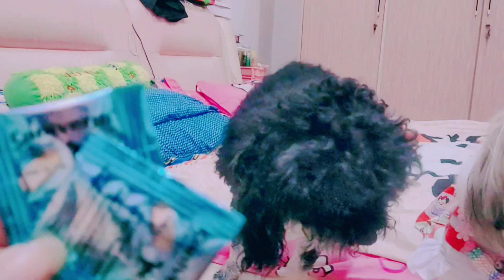Obat cacing untuk Anjing dan kucing || dog vlog || give away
Pentingnya memberi Obat cacing pada Anjing dan kucing

Program deworming rutin yang direkomendasikan oleh American Association of Veterinary Parasitologists (AAVP), the Centers for Disease Control and Prevention (CDC), and the Companion Animal Parasite Council (CAPC), untuk anak anjing sebaiknya memulai pengobatan pada usia 2 minggu, berulang pada 4, 6, dan 8 minggu,kemudian lakukan tindakan pencegahan tiap 3 bulan. Pemberian obat cacing pada kucing dapat dimulai pada usia 3 minggu karena infeksi prenatal tidak terjadi pada kucing. Pemberian selanjutnya diulangi pada usia 5, 7, dan 9 minggu, kemudian pencegahan setiap 3 bulan.  Infestasi cacing kadang-kadang mudah untuk dilihat. Kucing akan memuntahkan cacing hidup dalam infestasi cacing gelang yang buruk. Jika tidak, Anda mungkin melihat cacing pada tinja atau tidak sama sekali. Segmen cacing pita dapat terlihat di ujung belakang kucing di dekat rektum atau di tempat tidur nya. Cacing ini terlihat pucat seperti benih kecil ketika kering. Jika baru muncul pada rektum, pemilik mungkin melihat segmen bergerak. Cacing tambang yang tidak mudah terlihat seperti cacing gelang atau cacing pita. Pemilik kucing harus mencurigai infestasi cacing tambang pada kucing lesu dengan bulu kusam. Oleh karena itu untuk diagnosa jenis cacing dan pemberian obat cacing yang tepat yang menginfeksi hewan kesayangan anda, sebaiknya dibawa ke dokter hewan.  Beberapa obat cacing bekerja untuk membunuh cacing dewasa, namun perlu diulang untuk membunuh telur cacing yang tidak bisa dimatikan oleh obat cacing tadi, yang dalam siklusnya telah menetas menjadi cacing dewasa. Jadwal pengobatan yang direkomendasikan sejak umur 2 minggu bertujuan untuk membunuh semua ascarids (cacing gelang), yang mungkin berasal dari susu induk anak anjing atau anak anjing mungkin telah terinfeksi telur dari lingkungan. Anjing dewasa lebih mungkin terinfeksi dengan cacing tambang atau jenis lain dari cacing daripada dengan ascarids.  Cacing pita adalah parasit yang sangat umum dari anjing dan kucing. Cacing ini paling sering ditularkan oleh kutu, parasit ini juga menular pada manusia yang termakan makan kutu yang terinfeksi. Cacing ini akan mati dengan obat cacing golongan praziquantel. Contoh obat yang mengandung bahan aktif praziquantel seperti Drontal plus yang mengandung 50 mg praziquantel. Selain untuk cacing pita, obat ini jg membunuh jenis cacing Cacing Tambang (Ancylostoma caninum, Uncinaria stenocephala), Cacing Gelang (Toxocara canis, Toxascaris leonina), dan Cacing Cambuk (Trichuris vulpis). Beberapa obat-obatan mengobati hanya jenis tertentu cacing, cacing pita atau seperti cacing gelang, sementara yang lain mengobati beberapa jenis sekaligus.  Selain melakukan pemberian obat cacing, pemeriksaan feses tahunan juga sebaiknya dilakukan. Pemilik hewan sebaiknya berhati-hati dalam memberikan obat cacing sendiri, karena obat cacing bisa sangat beracun untuk hati hewan kesayangan anda. Sebaiknya berikan sesuai anjuran dan selalu konsultasikan dengan dokter hewan yang anda percaya.

Klik link ini Give away 600.000 Untuk 2 orang

pemenang akan di undi di 2000 subscribers  Masing masing pemenang akan mendapat senilai 300.000